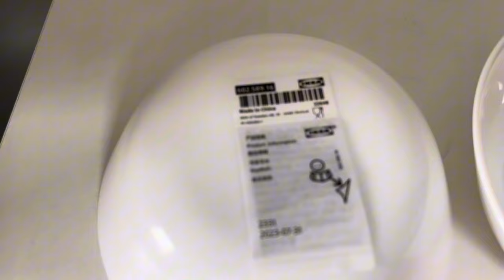First IKEA HAUL with UPDATED PRICES for year 2024! Plus quick review if pass or purchase it!